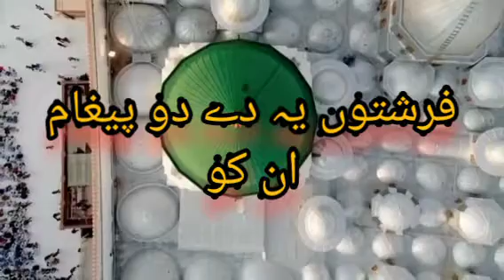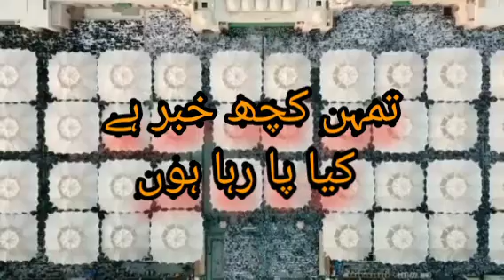Muhammad (SAW) ka roza kareeb aa raha hy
Beautiful naat
Muhammad ka roza qareeb aa raha hy
Bulandi pe apna naseeb aa raha hy